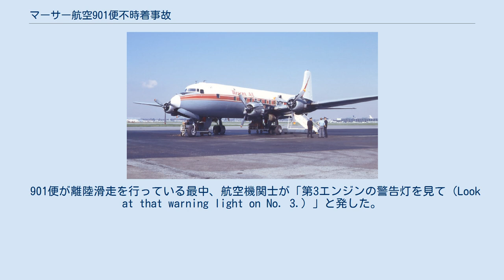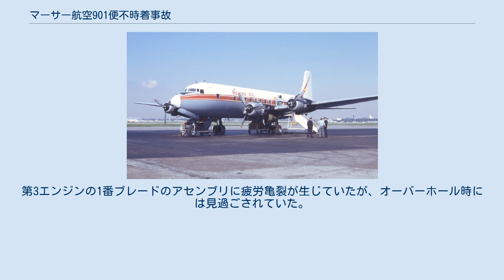マーサー航空901便不時着事故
マーサー航空901便不時着事故（マーサーこうくう901びんふじちゃくじこ）は、1976年2月8日に発生した航空事故である。
ボブ・ホープ空港からオンタリオ国際空港へ向かっていたマーサー航空901便（ダグラス YC-112A-DO）が、離陸直後にエンジンが故障し、空港手前のゴルフコースに不時着した。
 事故機のダグラス YC-112A-DO（N901MA）は、1946年2月15日に製造され、1975年12月13日にマーサー航空が購入した。
総飛行時間は10,280時間であった。
また、事故機はDC-6の試作機として初飛行を行った機体だった。
 901便が離陸滑走を行っている最中、航空機関士が「第3エンジンの警告灯を見て（Look at that warning light on No. 3.）」と発した。
しかし、他の乗員は反応しなかった。
機体は、そのまま滑走を継続し正常に離陸した。
機長はランディングギアとフラップを格納するよう指示した。
その直後、騒音とともに第3エンジンの1番ブレードが脱落した。
ブレードは、胴体下部と第2エンジンに損傷を与えた。
これにより、油圧や緊急ブレーキ、エンジン計器への電力緊を行う配線などが切断された。
機体は上昇を続け、右へ傾いていった。
パイロットは緊急事態宣言をし、滑走路07への着陸を要求した。
 901便は滑走路07の末端近くに着陸した。
しかし、機長は停止しきれないと判断し、上昇を試みた。
機体は、かろうじて空港外周のフェンスを越えて上昇した。
10時39分35秒、パイロットはブレーキが使用不能な事と、ヴァン・ナイズ空港を目指していることを管制官に伝えた。
 ヴァン・ナイズ空港へ向かう最中に、第2エンジンも停止した。
管制官は滑走路16への着陸許可を出したが、パイロットは滑走路34を要求した。
空港への進入中、901便は対気速度と高度を急速に失った。
パイロットは空港まで飛行するのは不可能と判断し、ヴァン・ナイズ空港から1.6km南の地点にあるゴルフコースへの着陸を試みた。
接地時に機体は3度バウンドし、トレーラーハウスに衝突しながら停止した。
不時着から20分後に救助隊が到着し、救出活動を行った。
 国家運輸安全委員会（NTSB）が調査を行った。
報告書では、2基のエンジンが故障したため、機体の性能が低下したことが原因だとされた。
第3エンジンの1番ブレードのアセンブリに疲労亀裂が生じていたが、オーバーホール時には見過ごされていた。
またNTSBはこの事故を受けて、3つの勧告を出した。